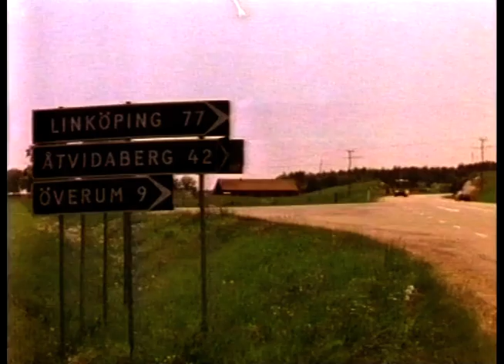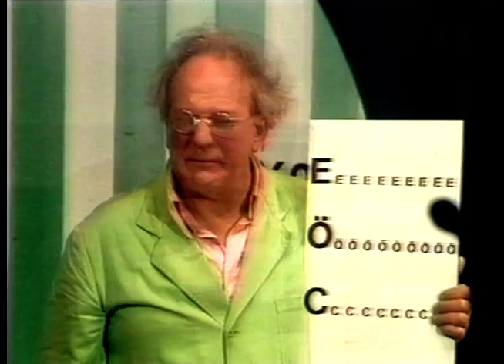Casino i Sommarbusken (1980)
Med Casinogänget framför och bakom kulisserna i folkparkerna sommaren 1980 Medverkande: Carl-Gustaf Lindstedt, Gösta Bernhard, Gus Dahlström, Gunnar Knas Lindkvist och Gösta Krantz.
Detta sändes på SVT 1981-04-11